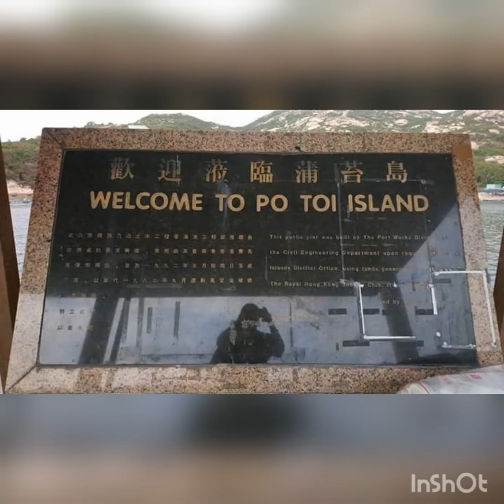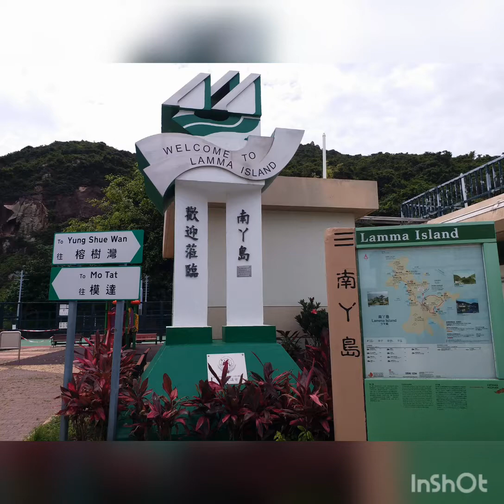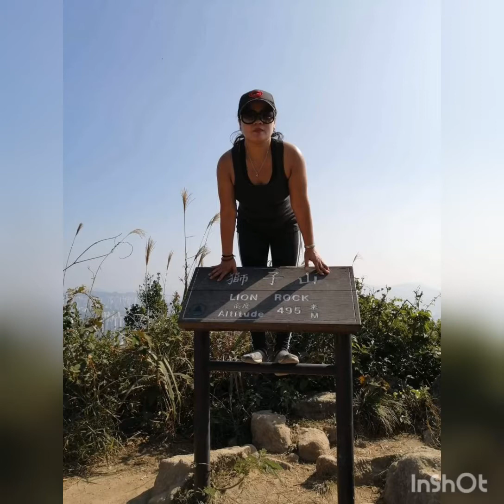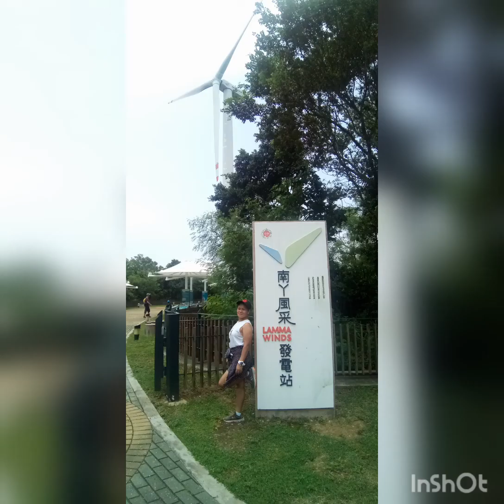My journey (HIKING) part 1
Exploring HK ❤️ ,  working at the same time Enjoying... create your own happiness to be HAPPY is all that matters...🙏❤️👣⛰️📸